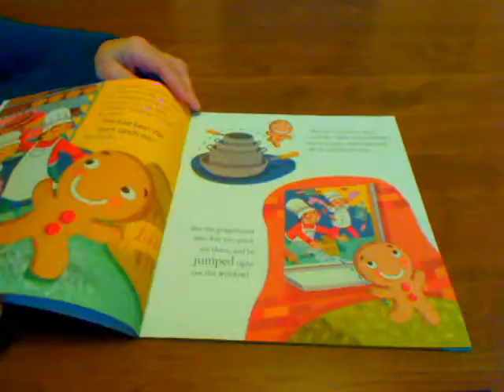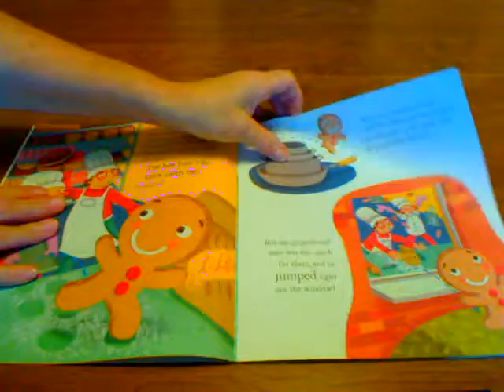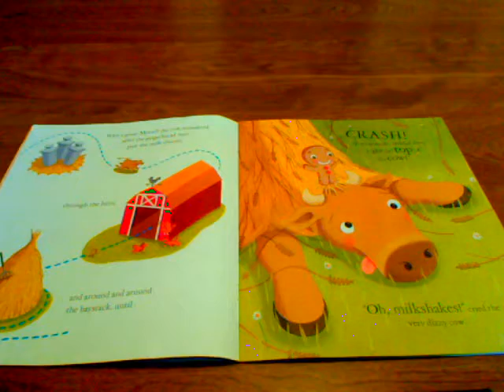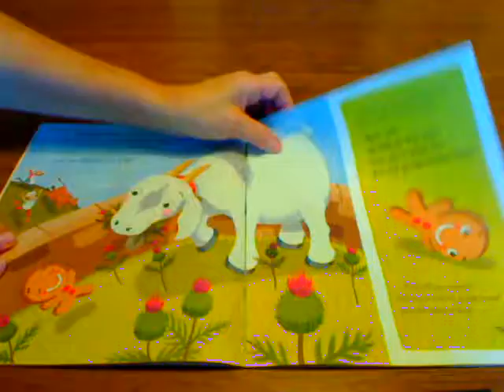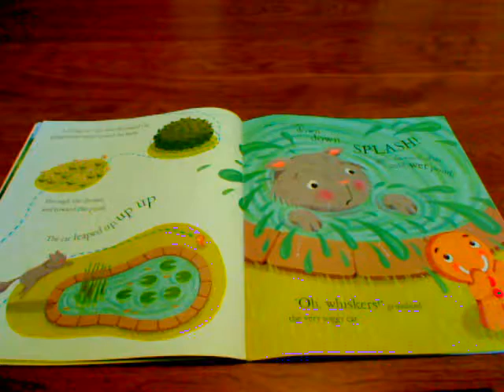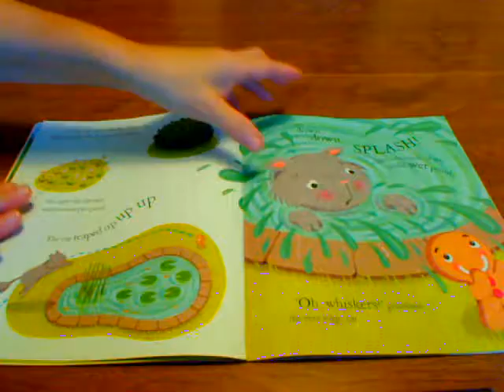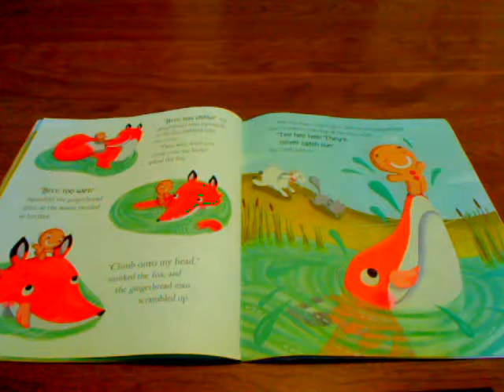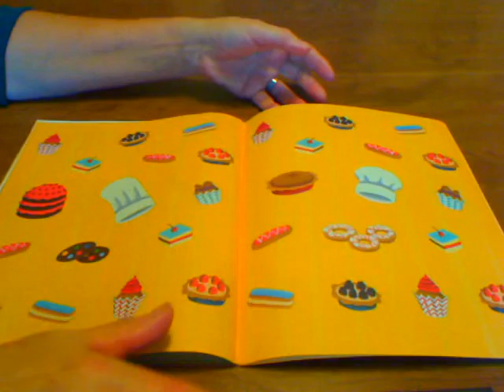The Gingerbread Man by Mara Alperin